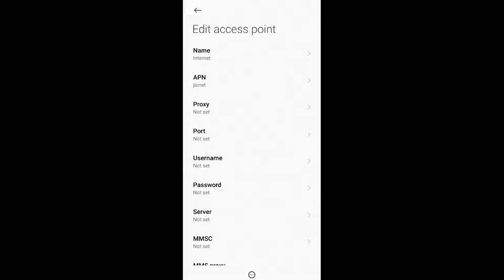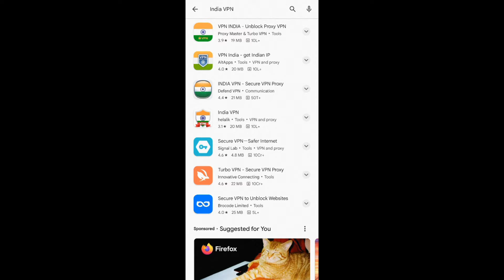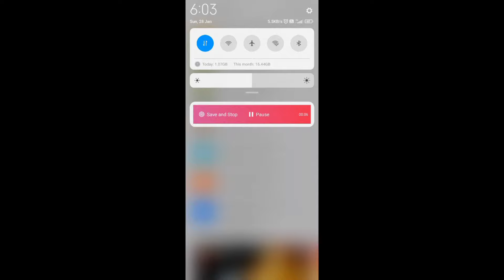BGMI NETWORK PROBLEM SOLUTION 🔥 BGMI CONNECTION TO SERVER LOST PROBLEM FIX 3.0 PUBG CONNECT SERVER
bgmi connection to server lost problem solution 3.0
connection to server lost please check your network connection before try again
bgmi server problem 3.0 update
pubg connection to server lost problem
connection to server lost please check your network connection
bgmi me connection to server lost problem
connection server lost bgmi
connection lost problem in bgmi
bgmi server lost problem
connection to server lost bgmi
bgmi connection to server lost. please check your network connection
bgmi problem connection to server lost
bgmi connection to server lost problem new update
bgmi 3.0 update connection to server lost problem
bgmi new update connection to server lost problem
bgmi connection to server lost problem
how to solve bgmi connection to server lost problem
bgmi connection to server lost problem fix
bgmi connection to server lost problem solution
how to fix connection to server lost
bgmi connection to server lost problem solution 2024
how to solve bgmi connection to server lost
connection to server lost problem solve Pubg New update
Bgmi connection to server lost problem fix kaise kare?
Pubg connection to server lost problem fix kaise kare?
Bgmi new update high ping issue solution